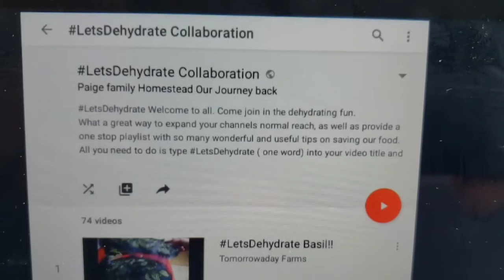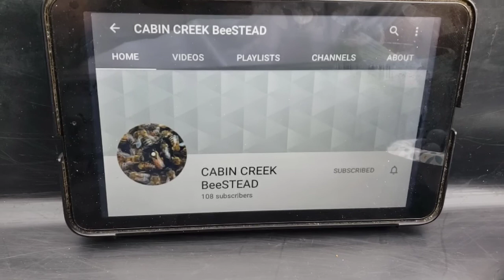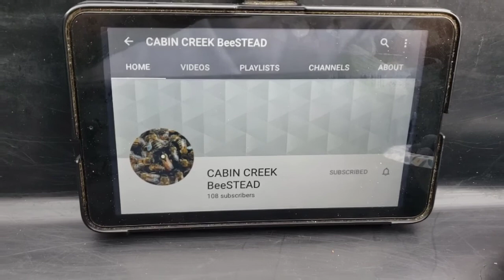Shed Wars: 166 - letsdehydrate - In a Solar Way and Inventions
Today's video fits in shedwars and a collaboration called letsdehydrate offered up by Paige Family Homestead. I have included a few inventions into this one that I will make smaller videos of later. This is a longer episode to honor 2 different collaborations. The information can be used for either. So many people have big harvests and they need to preserve food in any way that they can and many already use their own solar dehydrators. This will add another dimension to the letsdehydrate collab.
Lets work together and honor one another in a friendly competition to build solar dehydrators and teach people how to preserve some of their harvest.